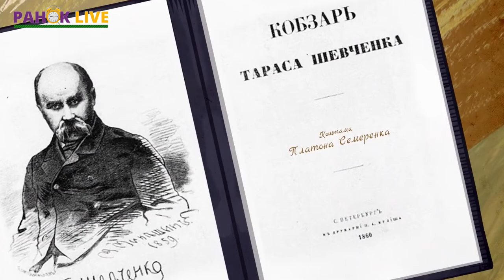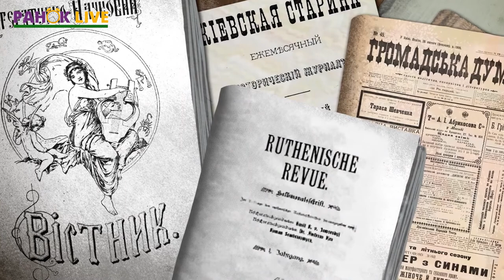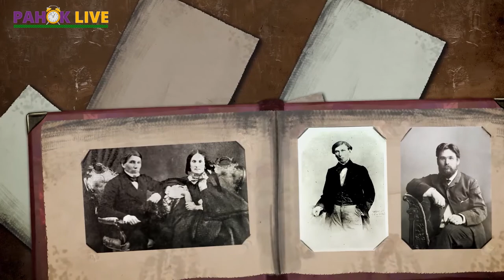День десерту та розмова з ведучою святкових подій | Ранок LIVE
Доброго ранку, друзі! Вітаємо з початком лютого☺️ Сьогодні у світі відзначають Міжнародний день десерту🍰 Про інші свята 1 лютого  розповість Віта Климовець😉

А також поспілкуємось з гостею, яка знає як ваше свято перетворити на феєрверк позитивних емоцій – Оксана Краля, ведуча святкових подій!🥳